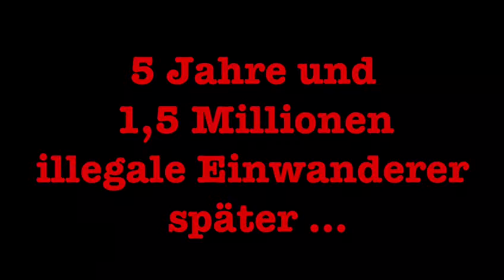Merkel im laufe der Jahre